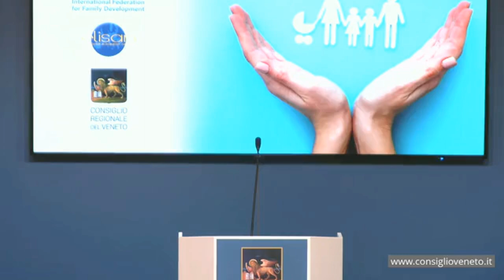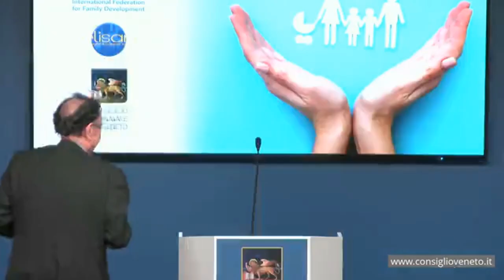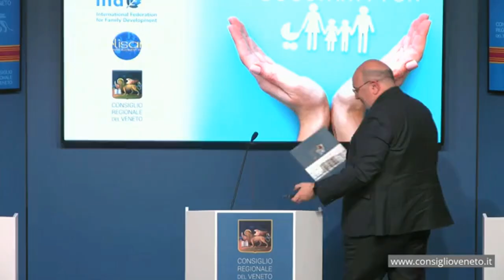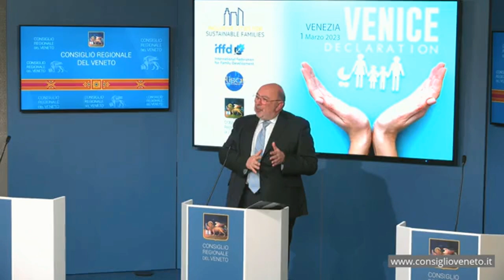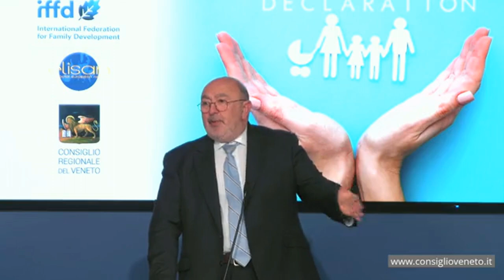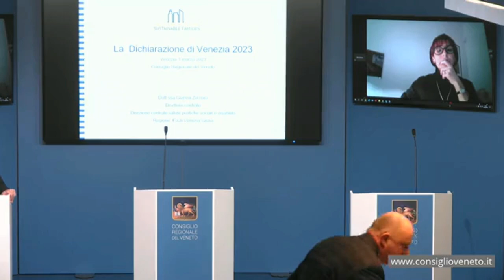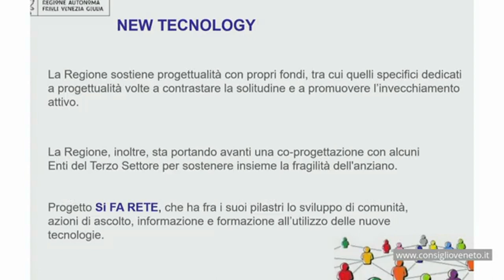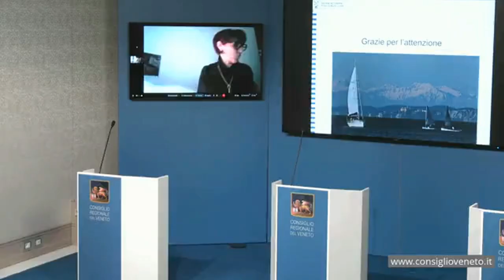Updated Venice Declaration Launch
The Venice Declaration is focused on Goal 11 of the United Nations 2030 Agenda for sustainable development and it aims to make cities and human settlements inclusive, safe, durable and sustainable. It was drafted in 2017 by experts from different parts of the world under the sponsorship of the Veneto Region together with the International Federation for Family Development. It has been updated this year, in light of the experiences acquired during the pandemic. The new version was presented on 1st March 2023 at Palazzo Ferro Fini, headquarters of the Veneto Regional Council.